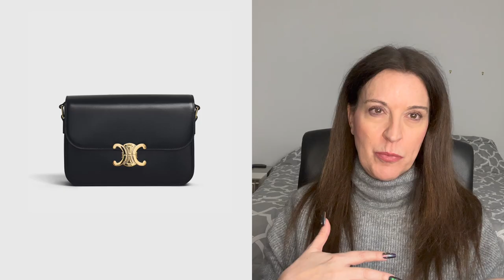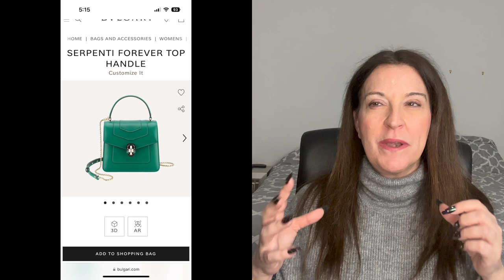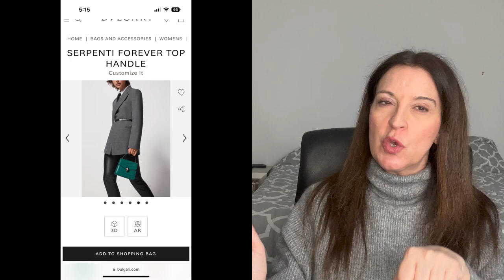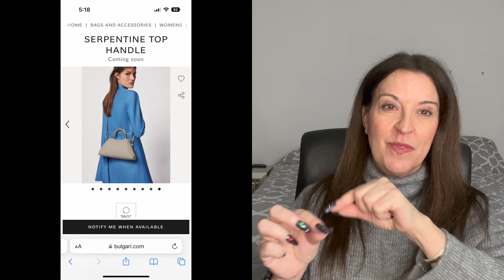5 BRANDS I'M INTERESTED IN BUYING FROM | Tag | Luxury handbags I want to buy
This is my first ever tag video.  While filming the 5 brands I'll never buy from tag video, I immediately thought about the opposite; what are the brands I'm interested in buying from but haven't?  And that is how the tag was born.  So stick around to find out which 5 brands I'm interested in looking into and potentially buying from.

Nick's channel:  @nickjsne

What brands have you never bought from but are interested in exploring more?  Share them in the comments below!